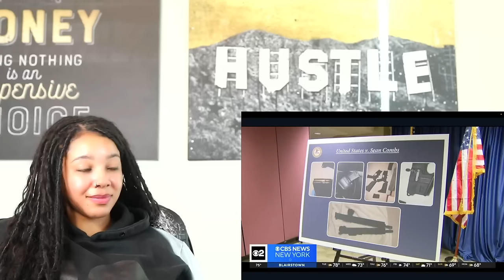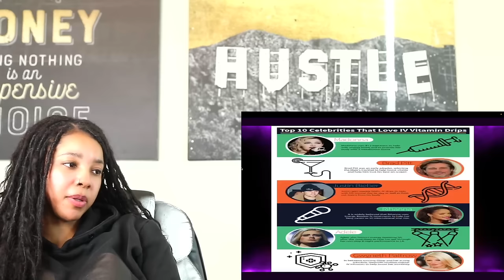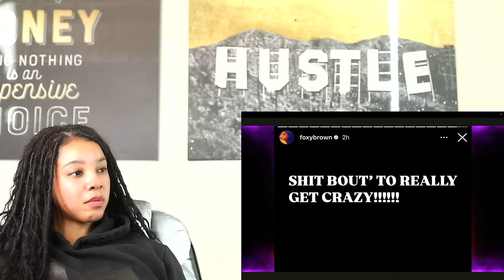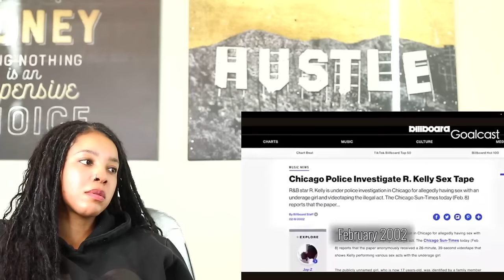Diddy Was Having Freak Offs With His MOM?! Video Resurfaces WTF | Reaction